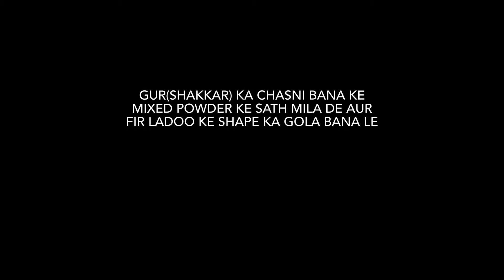घर मे गोंद के सूध लड्डू ऐसे बनाये || Gond ke Laddu ki complete Recipes || घुटनों का दर्द होगा छूमंतर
gond ladoo recipe, gond laddu recipe, gond ke laddu recipe, gond ke laddu, gond ke laddu ki recipe, gond laddu recipe in hindi